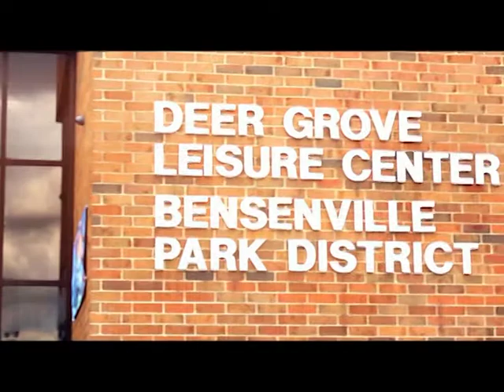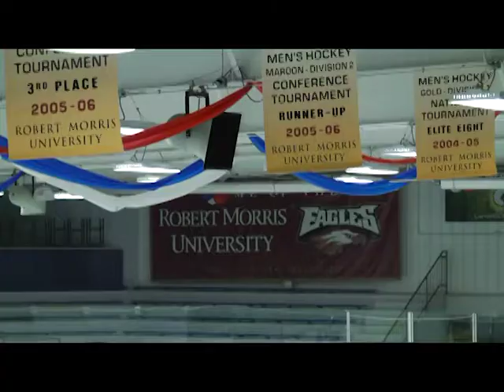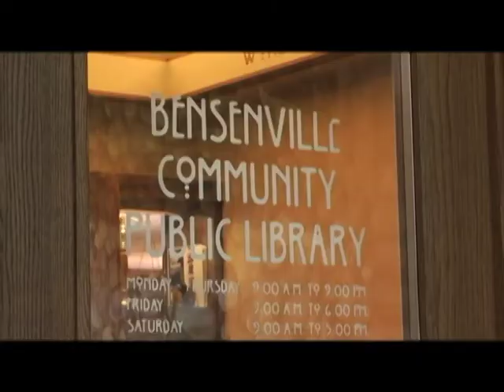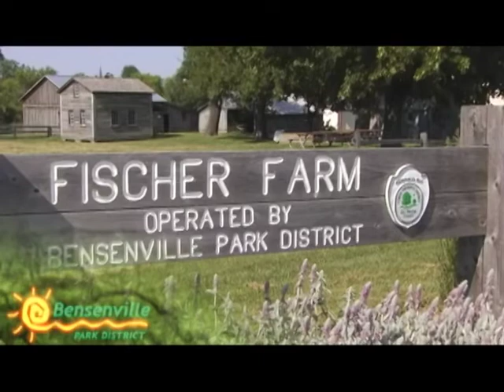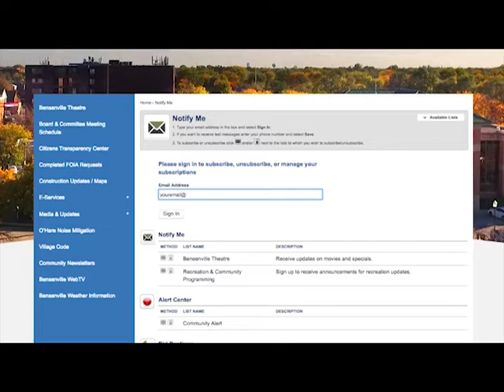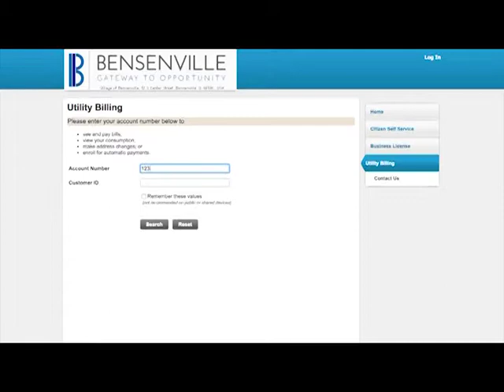Spotlight on Bensenville - Senior Services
Finding the answers to questions can sometimes be confusing. The 'Seniors Information Hotline' provides basic information about Village programs and services.